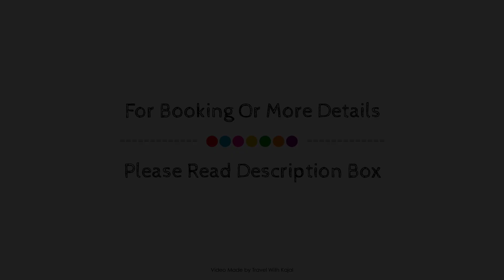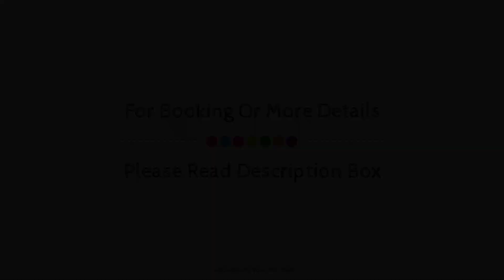ITALY CONDOTEL DARASA, Batangas, Philippines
Searching For
1. ITALY CONDOTEL DARASA - Batangas
2. ITALY CONDOTEL DARASA - Batangas Virtual Tour
3. ITALY CONDOTEL DARASA - Batangas Rooms
4. ITALY CONDOTEL DARASA - Batangas Amenities
5. ITALY CONDOTEL DARASA - Batangas Videos
6. ITALY CONDOTEL DARASA - Batangas Offers
7. ITALY CONDOTEL DARASA - Batangas Deals
Audio Credit:
Track Title: Subway Dreams
Artist: Dan Henig